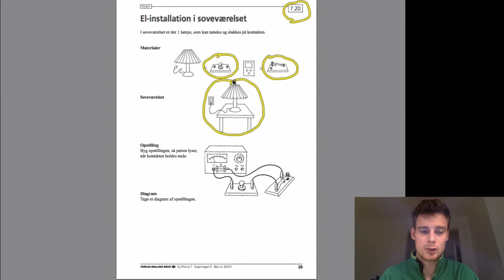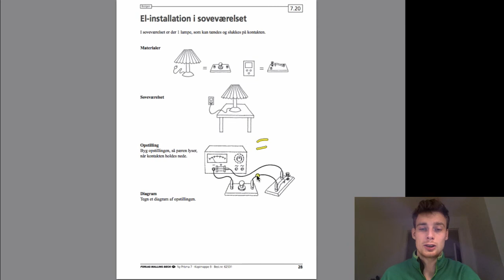Elektricitet - Øvelse 3: El-installation i soveværelset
I denne video lære du hvordan du sætter et kredsløb op, som minder om et kredsløb i soveværelset.